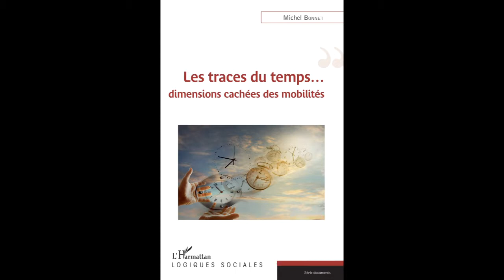LES TRACES DU TEMPS ... - Michel Bonnet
LES TRACES DU TEMPS...

dimensions cachées et mobilités

Michel Bonnet

Logiques sociales - Documents

Ce troisième opus après La mobilité : l'ombre d'un père (avril 2016) et Des manières d'exister et de se déplacer (décembre 2017) achève une réflexion sur les relations entre rythmes de vie, déplacements et mobilités.

Michel Bonnet, psycho-sociologue, a effectué l'essentiel de sa carrière au ministère de l'Équipement et des Transports. Il a contribué au lancement, au développement et à l'animation de différents programmes de recherches de sciences sociales, sur la mobilité urbaine principalement. Dans les domaines de l'urbanisme de l'aménagement et de l'architecture, il a dirigé des programmes de recherches analysant les relations des différents intervenants des maîtrises d'ouvrage et des maîtrises d'oeuvre.

Broché - format : 15,5 x 24 cm
ISBN : 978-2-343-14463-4 • 2 mai 2018 • 180 pages